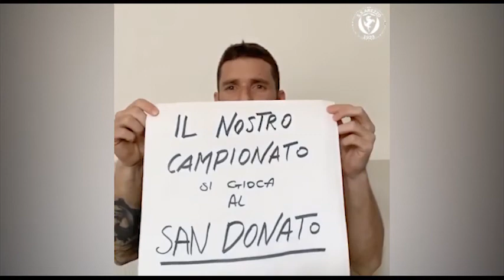Virus, l'appello dei giocatori dell'Arezzo. "Vinciamo la battaglia"